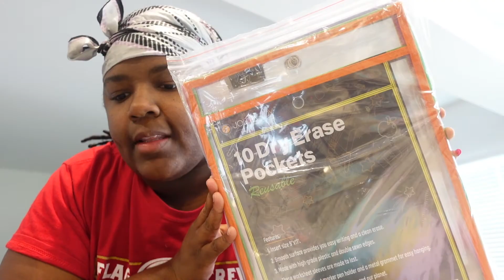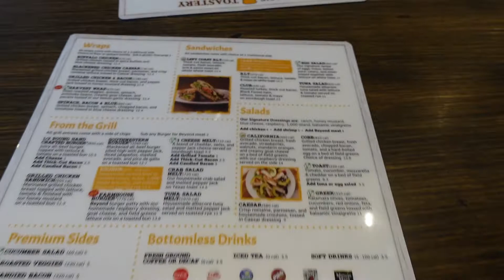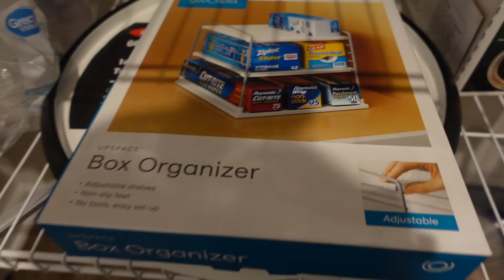Chill Saturday | Shopping and Family Time.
We had a chill Saturday where we did a little shopping and chilled with family. Hope you enjoy!